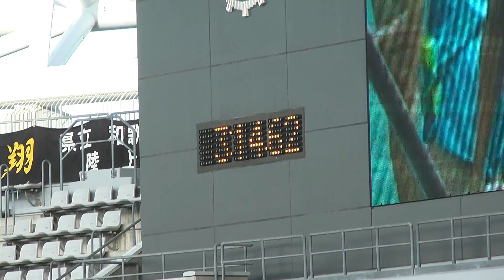H24新潟インターハイ 男子マイル予選3組 乙訓・洛南・明誠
結果